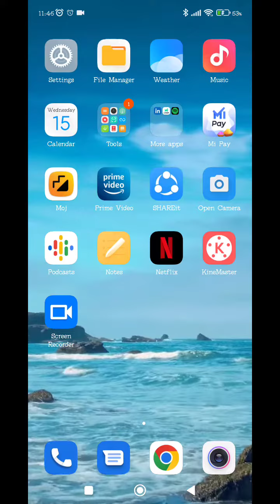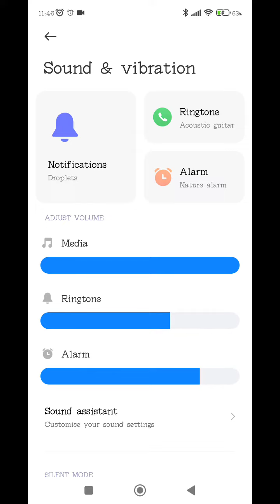How To Change Ringtone in Redmi 10A , Redmi 10A Ringtone Setting , Ringtone in Redmi 10A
How To ChangeRingtone in Redmi 10A , Redmi 10A RingtoneSetting , Ringtone in Redmi 10A